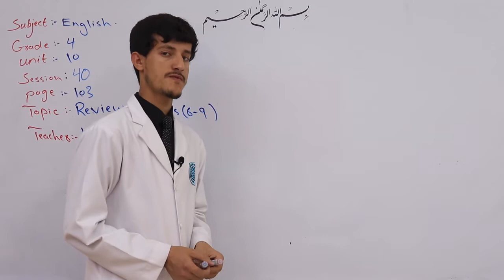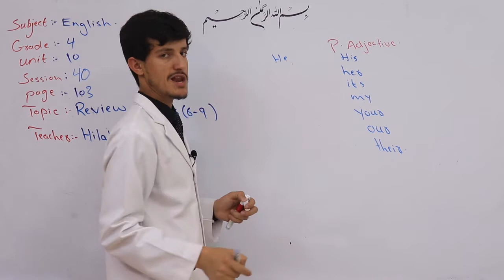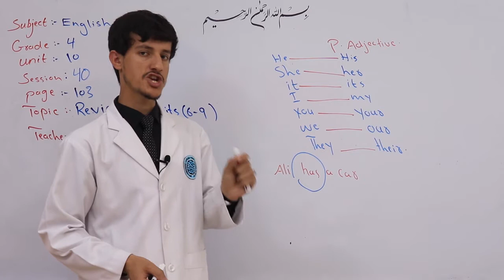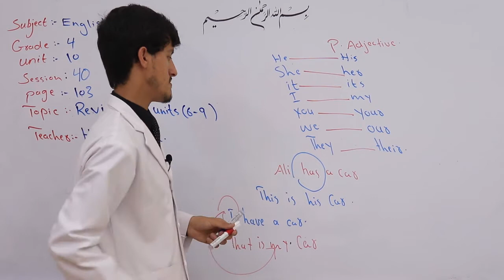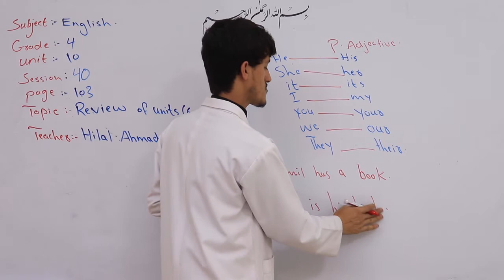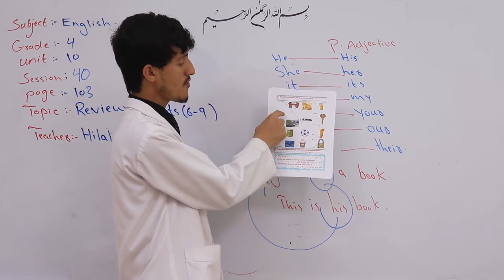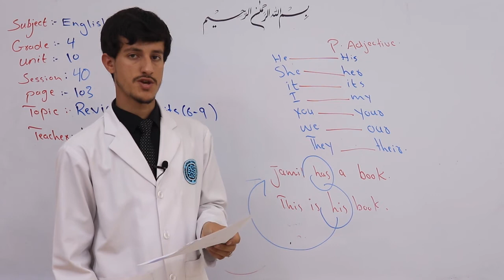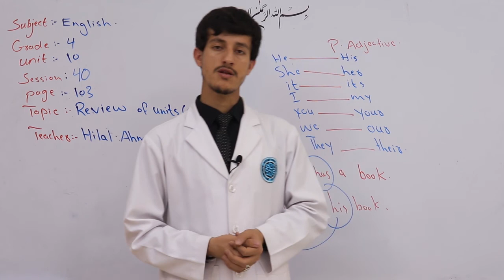تولګی څلورم مضمون انګلیسی درس 13 موضوع Review of Unit6 0 برخه 40